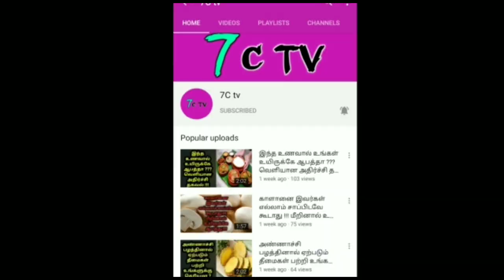25+10...பட்ட பாடெல்லாம் போச்சே | அமித்ஷா'வின் OPERATION 25 | வெளியான அதிர்ச்சி தகவல் | 7c tv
25+10...பட்ட பாடெல்லாம் போச்சே | அமித்ஷா'வின் OPERATION 25 | வெளியான அதிர்ச்சி தகவல் | 7c tv